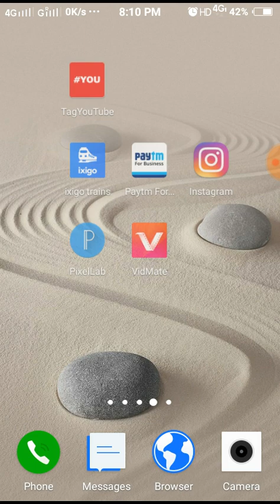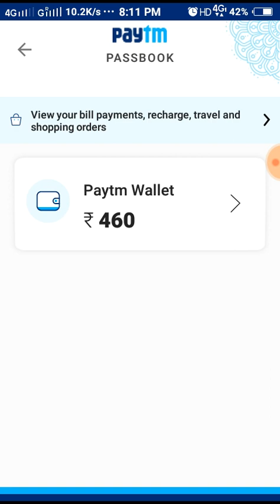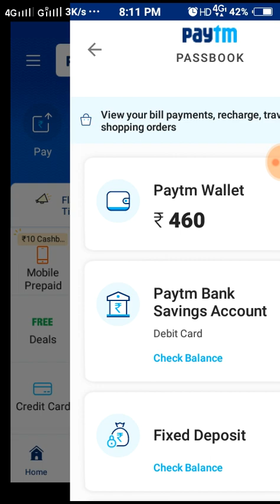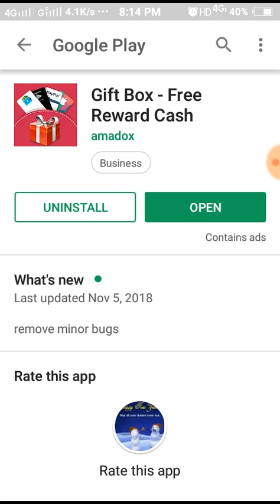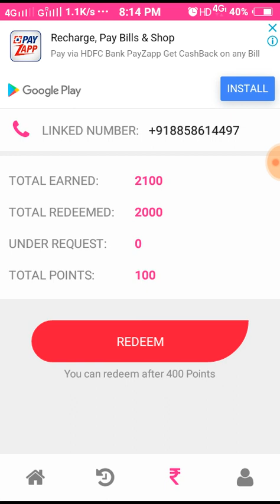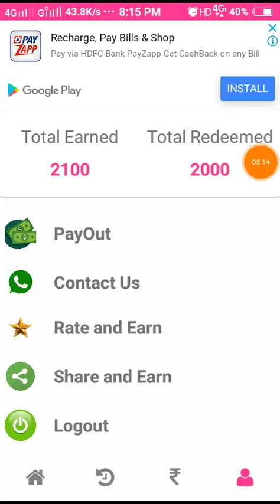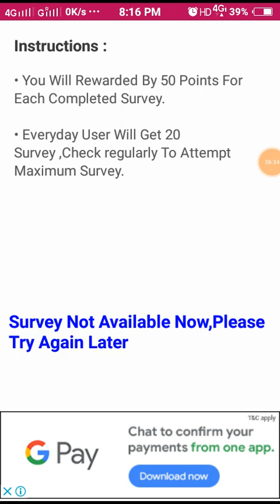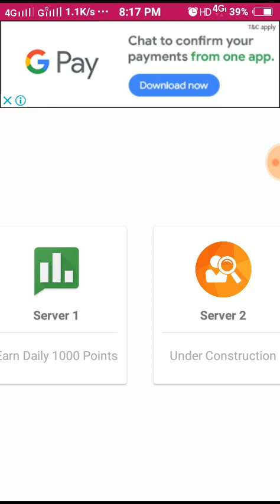Paytm promocode today !! Paytm New promocode today !! Paytm add money promocode ! Paytm cash app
🙏🙏🙏🙏chhotelal technical   🙏🙏🙏
. No copyrighted content.

paytm promocode today || paytm New promocode today || paytm add money promocode today || paytm Offer today

Some queries solved.

1)Paytm promo code today
2)Paytm new promocode today
3)Paytm offer today
4)Paytm add money promocode today
5)Paytm promo code today
6)Paytm new promocode today
7)Paytm latest promo code today
8)Paytm promo code
9Paytm official add money promocode
10)Paytm loot money Offer today
Paytm karo
Paytm offer
Paytm bhim upi offer
Paytm new offer today
Paytm new promocode todday
Paytm hidden promocode today
Paytm hidden offer
Today Paytm New promocode
Paytm secret Offer
How to earn from paytm
Paytm Latest add money promocode
Paytm New users add money promocode
Paytm old users add money promocode

Only my creative content not violation on YouTube policy ,
 Plz Support my friends